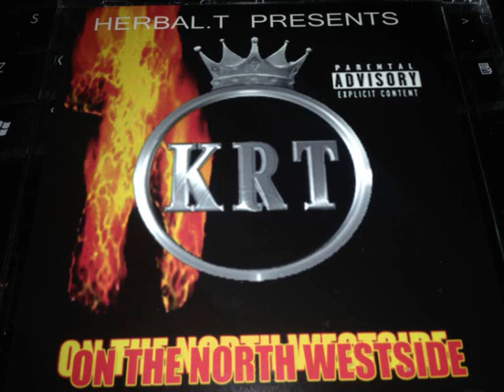7 - Redonda Fam ft A-Wibz [KILLA TAY LUNI COLEONE COVER]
WestCoast Mixtape UK RAP